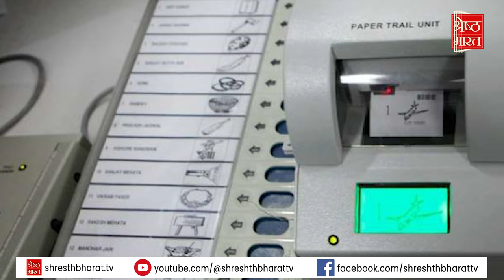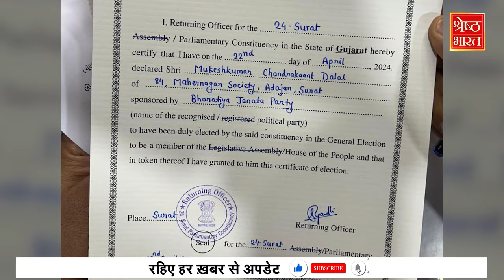बिना Vote सांसद कैसे बने BJP के Mukesh Dalal, EVM में नोटा फिर भी ऐसा कैसे हुआ ?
लोकसभा चुनाव (lok sabha election), 2024 में BJP ने पहली जीत दर्ज की है. गुजरात (gujarat) में सूरत (surat) में पार्टी के उम्मीदवार मुकेश दलाल (mukesh dalal) निर्विरोध जीत गए हैं. दरअसल, नामांकन पत्र (nomination letter) वापसी के अंतिम दिन सभी आठ प्रत्याशियों ने अपनी उम्मीदवारी पीछे खींच ली. इसके बाद BJP कैंडिडेट मुकेश दलाल (candidate mukesh dalal) निर्विरोध जीत गए,,, मुकेश दलाल को बीजेपी के प्रदेश प्रमुख सीआर पाटिल का करीबी माना जाता है. सूरत (surat) के इतिहास में निर्विरोध जीतने वाले दलाल पहले सांसद बने हैं. लेकिन क्या कानूनी रूप से ये सही है